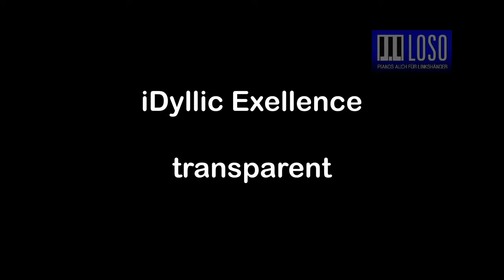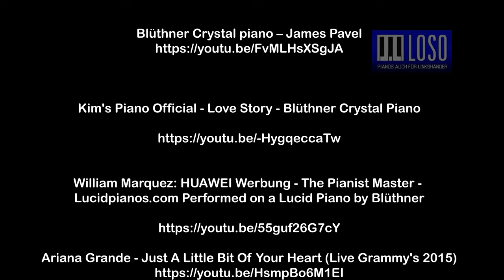Blüthner Crystal Grand Piano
- The most important element of piano playing is the melody. This is played with the lefthand on a lefty piano. All electric pianos can be switched from right-handed to left-handed system at the push of a button, such as the PRO-88 EX from the Blüthner piano factory. (See also the link to the shop Of course, there are also pianos and grand pianos for left-handers and right-handers.

Kim's Piano Official - Love Story - Blüthner Crystal Piano

William Marquez: HUAWEI Werbung - The Pianist Master -
Lucidpianos.com Performed on a Lucid Piano by Blüthner

LosoFilm.de